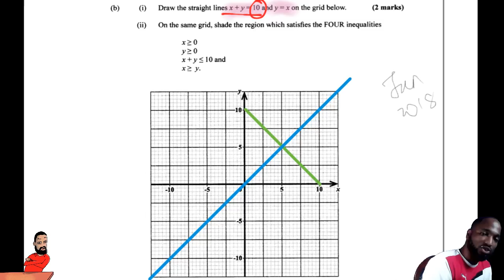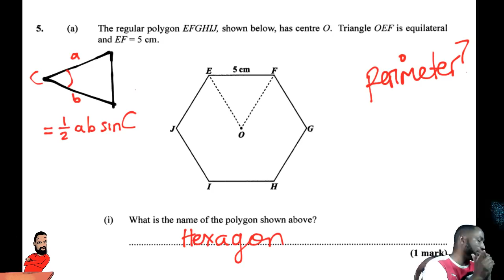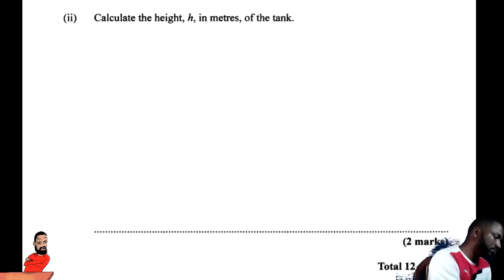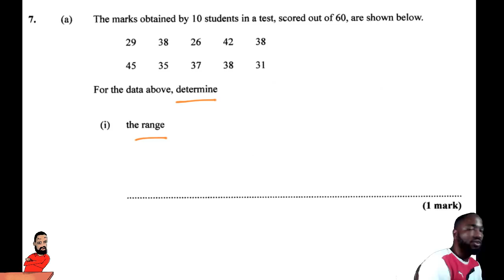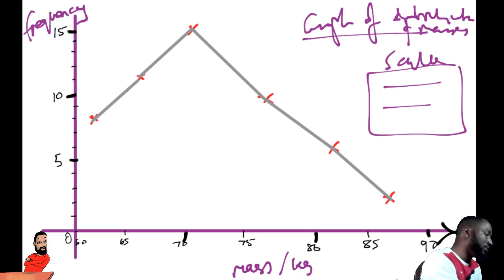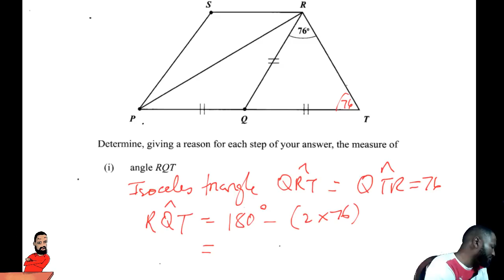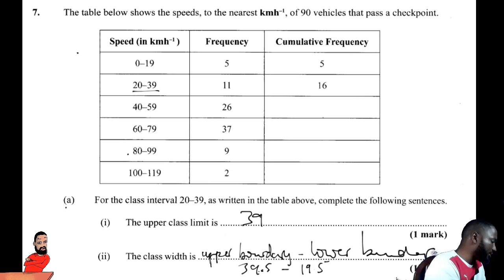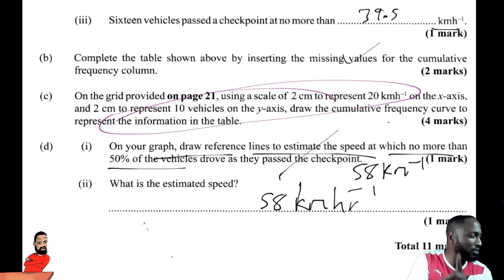Crash Course - CSEC MATHS 4 Coordinate Geometry, Measurement, Transformation, Statistics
mmmmmm nothing like some good maths in the middle of the night.